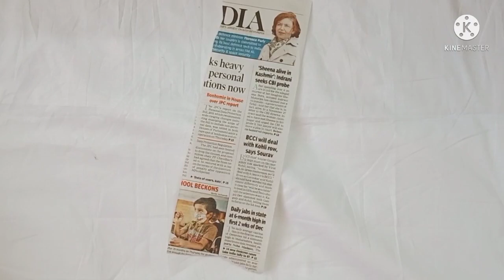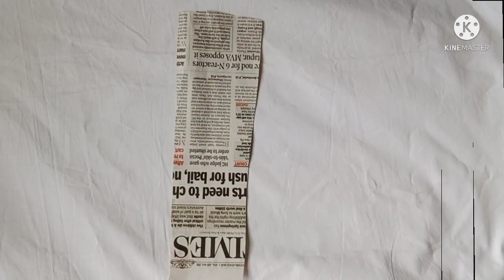8 beautiful paper crafts Wall hanging ideas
8 beautiful paper crafts Wall hanging ideas